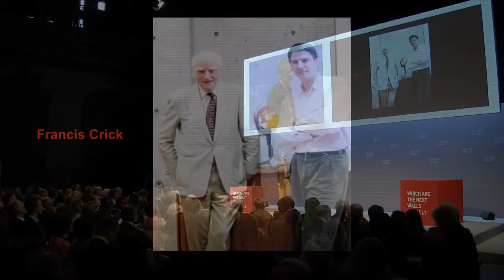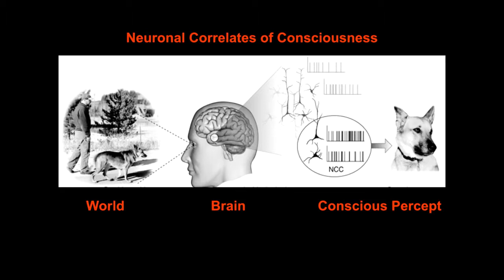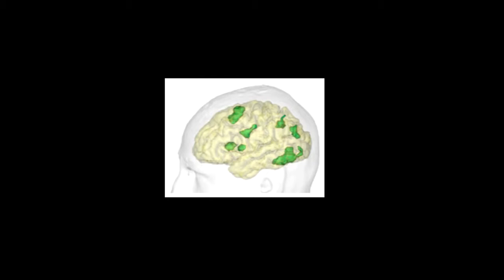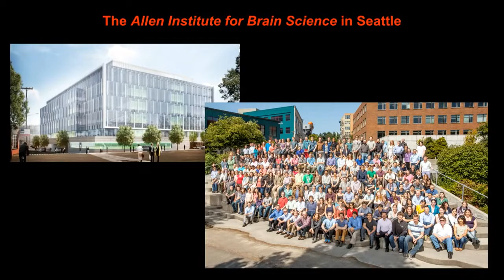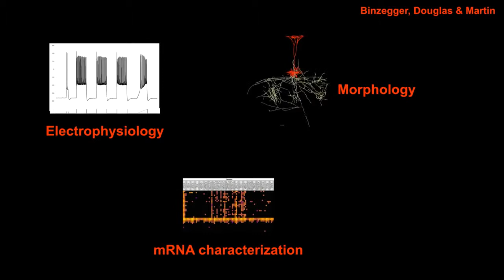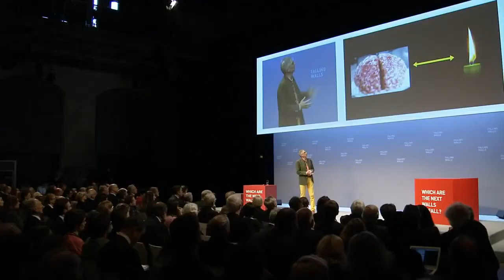Christof Koch. Consciencia.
Christof Koch es un neurocientífico conocido por sus investigaciones acerca de las bases neurológicas de la consciencia . Es el actual Presidente y Director Científico del “Allen Institute for Brain Science” en Seattle.